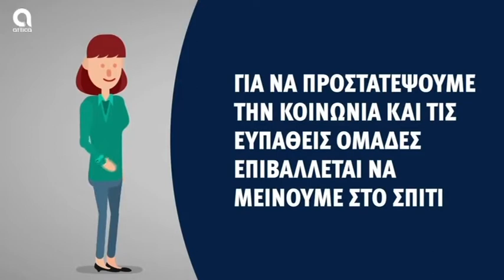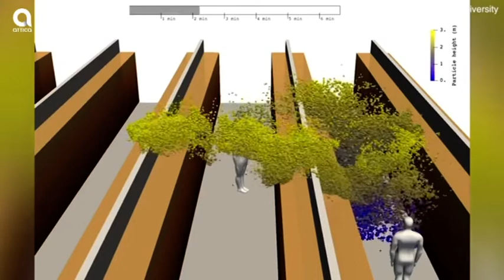NET24 - 28/4/2020 | Β. Ταλαμάγκας | SBC TV